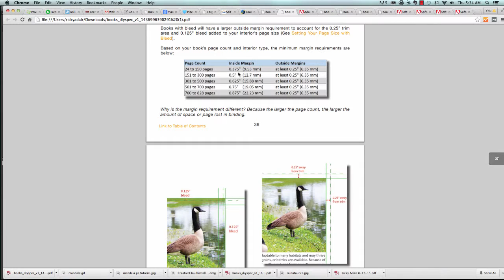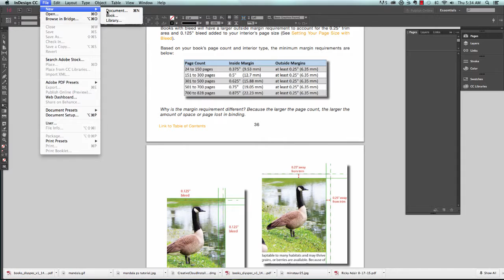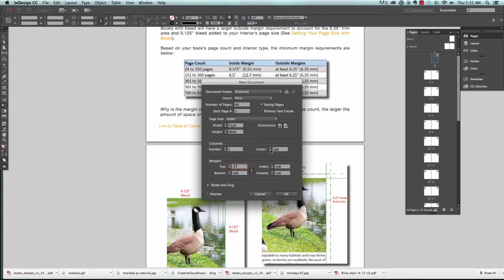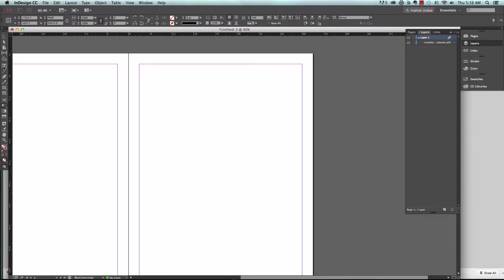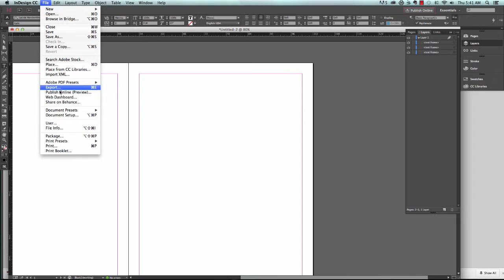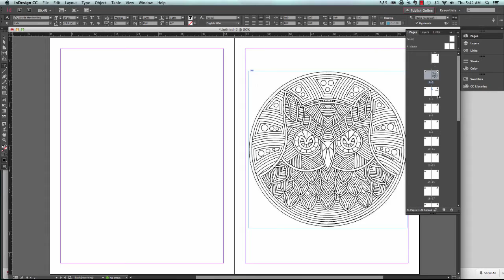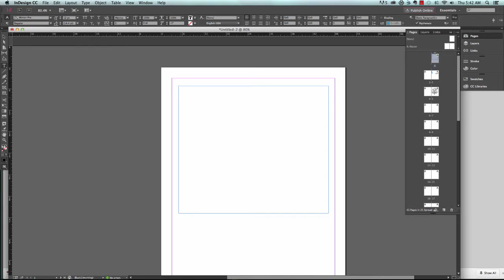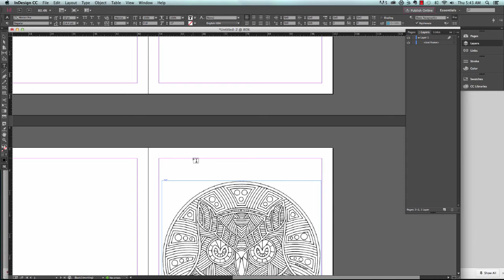How to Use InDesign to Format Ebooks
InDesign is a really useful tool for creating ebooks. Lay out all your pages, set the margins, add the content, and export. Sounds easy, right? It really is, if you've used it before! If not, it can be a little intimidating. Relax! I'll get you through this!